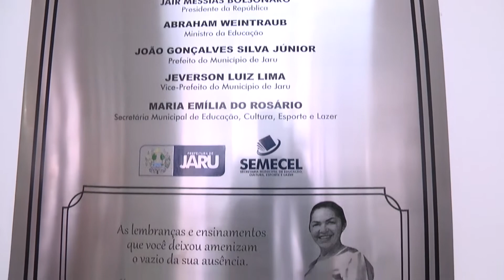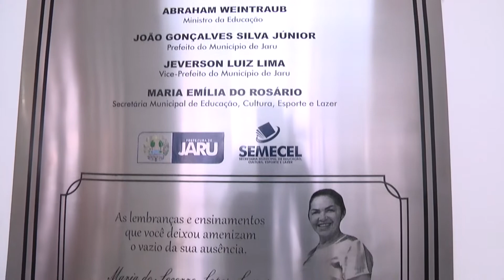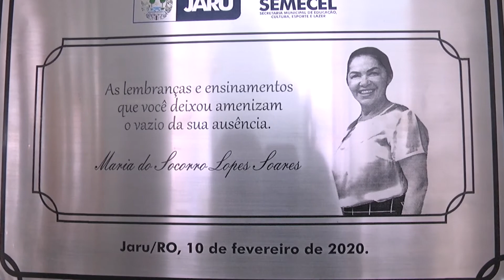Escola Maria do Socorro Lopes Soares é inaugurada em Jaru.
Prefeitura de Jaru inaugura a Escola Maria do Socorro Lopes Soares, a solenidade ocorreu nas dependências da escola, que fica localizada na esquina das ruas Goiás e Sergipe no setor 02.